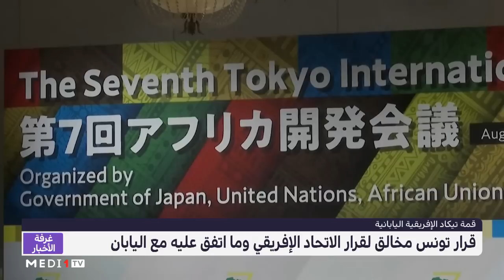قرار تونس مخالف لقرار الاتحاد الإفريقي وما اتفق عليه مع اليابان